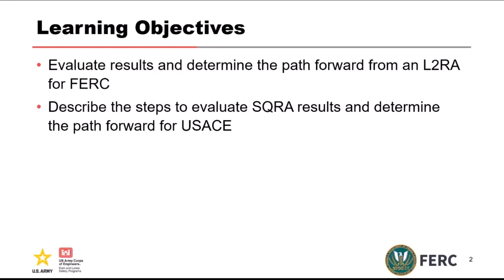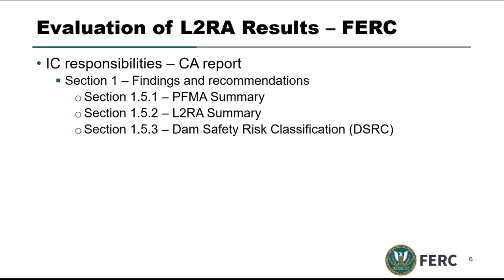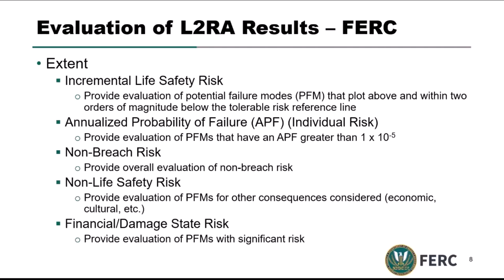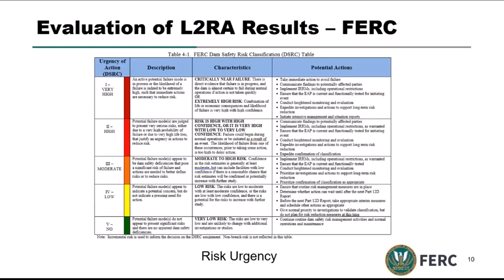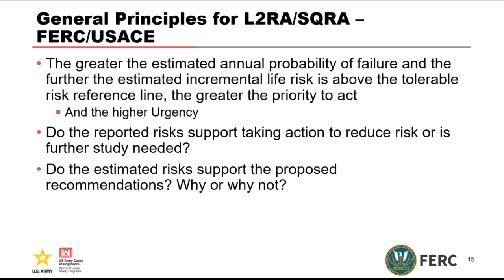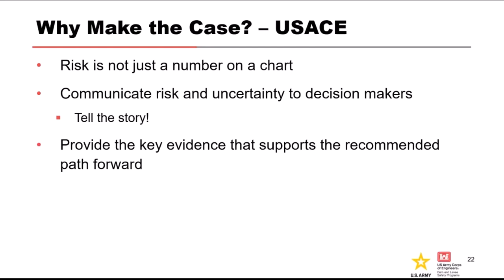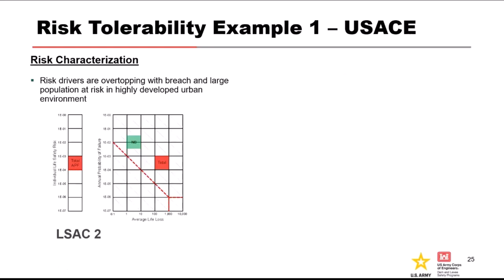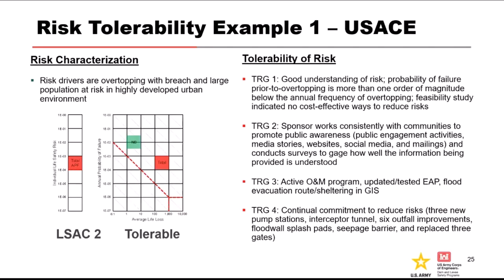DLS-102 Module 7: Evaluation of L2RA/SQRA Results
After watching this video, course participants will be able to:
• Evaluate results and determine the path forward from an L2RA for FERC
• Describe the steps to evaluate SQRA results and determine the path forward for USACE